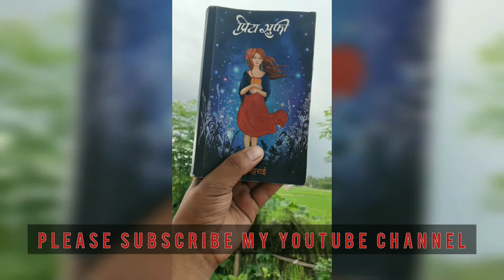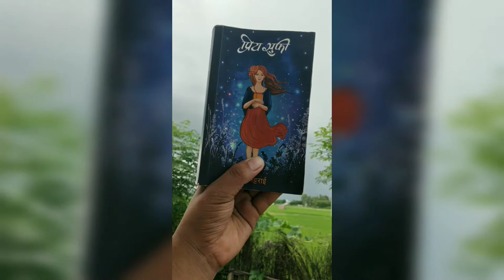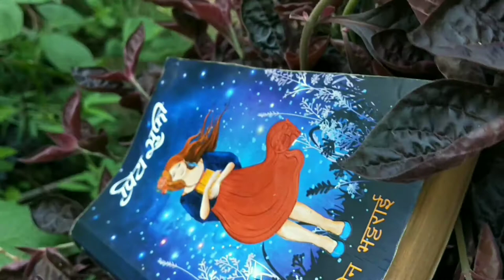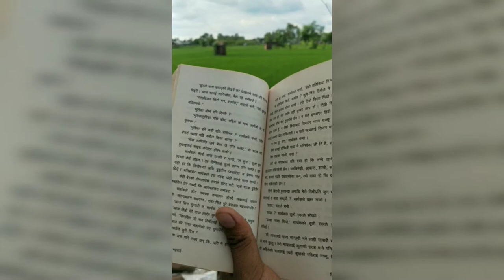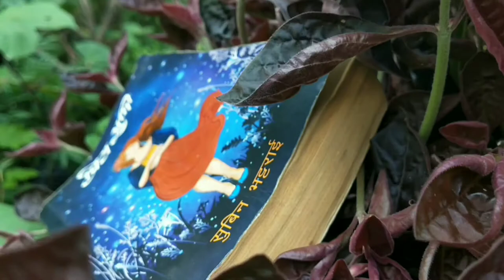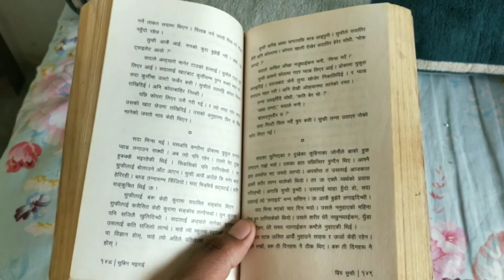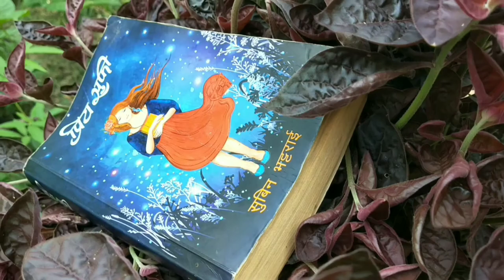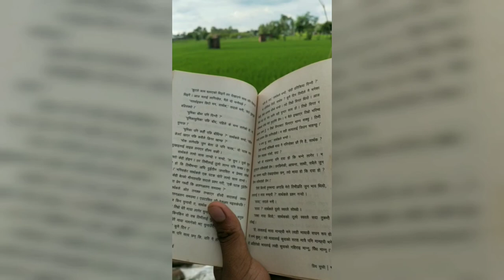Priye Sufi by Subin Bhattarai | Book review | Novel | Kitab Ko Sansar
Priye Sufi is a novel which is written by popular nepali author Subin Bhattarai

Welcome to Kitab Ko Sansar official Youtube Channel. Our aim to create this channel is to provide Books review, Summary, Knowledge, representation of Fictional Books, Non Fictional, Autobiography books, Business related books which videos give you better information, knowledge about related books.

We will try to share our experience after reading books that you want to recommend us.

Don't upload our videos on others youtube channel.